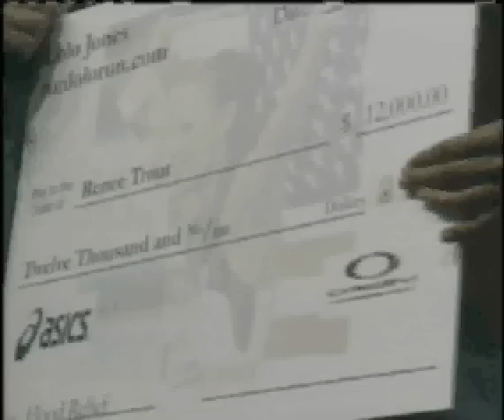Lolo's Help in Iowa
LSU Olympic hopeful Lolo Jones returns to Iowa to help a local family whose home was devestated by the floods.